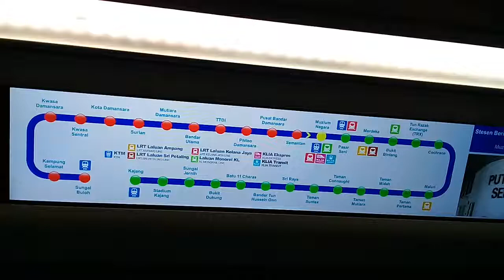Map inside the mrt train